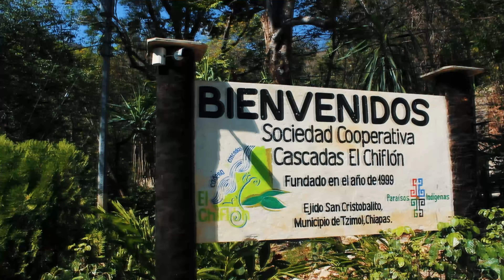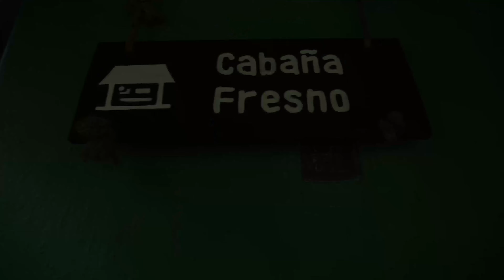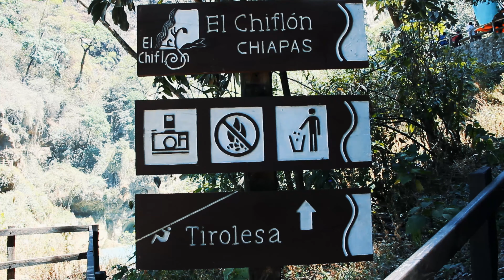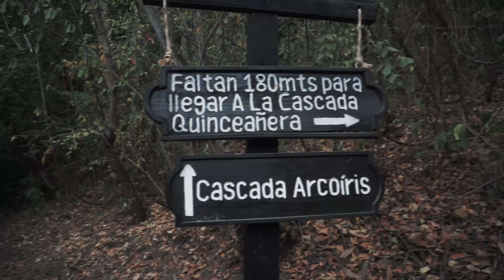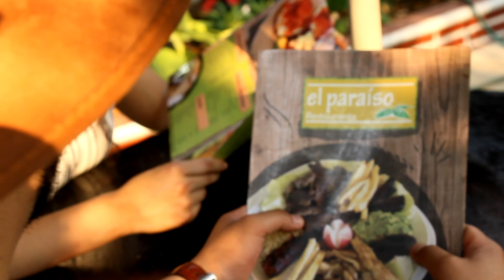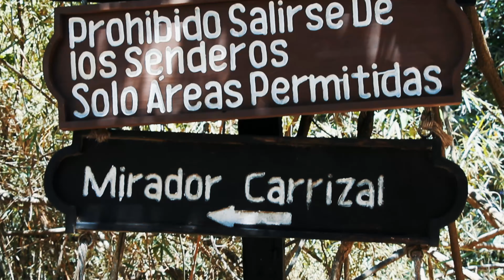EL CHIFLÓN, VIDEO INFORMATIVO BITÁCORA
bitacora chiflon, chiapas , dron dji, arte, chiapas